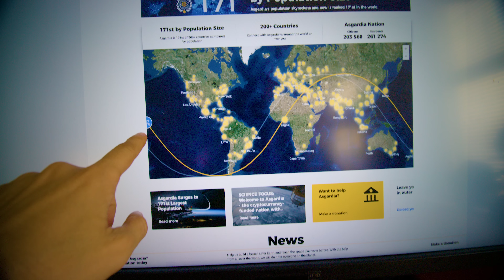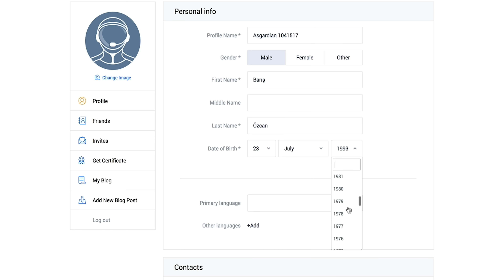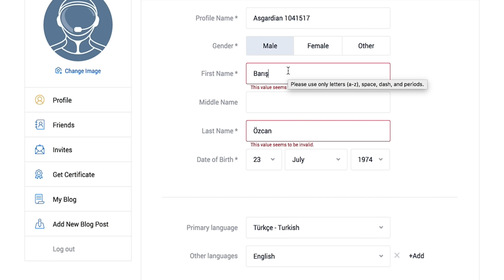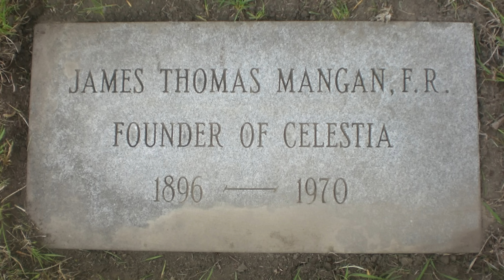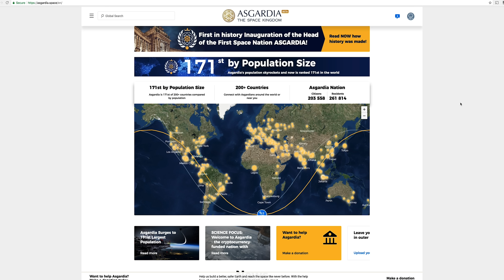Asgardia: 2.8 kg ağırlığında bir uzay ülkesi. Şimdilik!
Asgardia. İnternet üzerinden vatandaşlık başvurusu yapabildiğiniz bir uzay ülkesi. Peki vatandaşları dünya üzerinde yaşayan bir uzay ülkesi olabilir mi? Yoksa bu bir grup çılgının dikkat çekme projesi mi? Bu bölümde Asgardia’nın ne olduğunu anlamaya çalışacağız.
Asgardia’nın kurucusu Azeri asıllı ve Bakü doğumlu Rus iş adamı Igor Raufovich Ashurbeyli. Bir grup çılgın derken ne demek istediğimi anladınız mı? Çılgın Türklerden biri, bir Azerbaycan Türkü var bu projenin arkasında... Kendisinin ulusa sesleniş videosunda bu fikrin, yani kendi iddiasıyla “tarihin ilk uzay devleti”ni kurma fikrinin -ki bunun ilk olmadığını videonun sonunda size anlatacağım- tam da bu ofiste aklına geldiğini söylüyor. Demek ki neymiş? Ofisini kamu kurumu gibi tasarlarsan aklına da doğal olarak bir devlet kurma fikri gelir. Böyle konuştuğuma bakmayın, bu fikir benim de ilgimi çekmedi değil. Yıllarca bilimkurgu kitaplarında okuduğumuz bir fantezi, gerçek mi oluyor yoksa?
Bir kere bu ülkenin çok havalı bir ismi var. Asgardia. İskandinav mitolojisinden geliyor. Gökyüzünde tanrıların yaşadığı bir şehir olan Asgard’dan. Yunan mitolojisindeki Olympus Dağı gibi bir yer Asgard. Yani Asgardia projesi, kendisine isim verirken aynı zamanda felsefesini de belirlemiş. İnsanlığın en eski hikayelerinde de yer alan o göklere ulaşma isteğini isimleştirmiş.
Peki bunu cisimleştirmek için ne yapmış? Bir ülke olabilmek için bir toprağınız olmalı değil mi? Haritada bir alanınız? Asgardia’nın web sitesine baktığımızda bir harita ve küçük de olsa böyle bir alan olduğunu görüyoruz. Üstelik yeri sürekli değişiyor. Çünkü bu alan, yani Asgardia toprakları, dünyanın etrafında dönen küçük bir uydu. 10 cm x 10 cm x 20 cm boyutlarında 2,8 kg ağırlığında şöyle bir kutu. Küçük olduğuna bakıp da küçümsememek lazım. Neil Armstrong’un aydaki ayak izi de yaklaşık bu büyüklükteydi ama sembolikti. Asgardia topraklarında şimdilik sadece 512 GB’lık bir bellek ve içinde de vatandaşlarının fotoğrafları var.
Artık uzaya sıradan insanların sarımsaklı ekmek gönderip sonra da o ekmeği dünyaya geri getirip yediği bir dönemde yaşıyoruz. Uzayda bir kutu sahibi olmak toprak sahibi olmak anlamına gelir mi? Orası biraz tartışma götürür.
Bir ülke olabilmek için topraktan başka ne lazım? Vatandaş lazım. Asgardia’ya vatandaş olmak çok kolay. Facebook’ta hesap açar gibi bir form dolduruyorsunuz. Asgardia anayasasını okuyup kabul ediyorsunuz. Ama Türkçe karakter kullanamıyorsunuz. Dolayısıyla Asgardia’da beni bulmak isterseniz her zamanki gibi BarisOzcan diye aratmalısınız. Bu arada her başvuruyu kabul etmiyorlar. Hatta vatandaşlık için başvuranları bir zeka testinden bile geçirmeyi planlıyorlar.
Web sitesindeki haritada dünyanın neresinden kaç kişinin Asgardia vatandaşı olduğunu bulabilirsiniz. Görebildiğim kadarıyla dünyada en çok Asgardia vatandaşı İstanbul’da yaşıyor. Hatta 1,9 milyon nüfuslu Kocaeli’deki vatandaş sayısıyla 19 milyon nüfuslu New York’taki vatandaş sayısı neredeyse aynı. Yani uzay vatandaşı olma konusunda oldukça hevesli olduğumuzu söyleyebilirim.